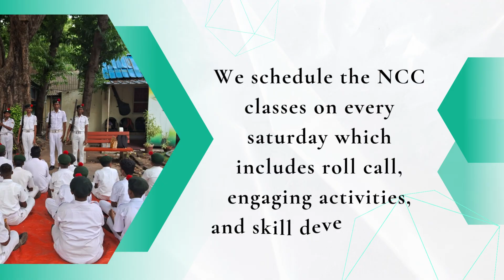NCC - Naval Wing